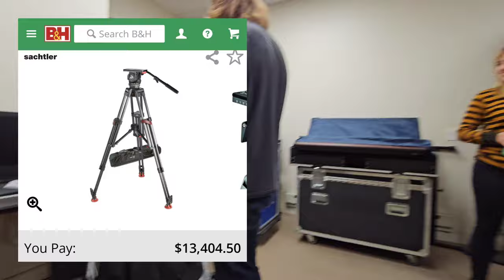We Bought $13,000 Sachtler Camera Tripod and Blackmagic G2 Broadcast Camera RIP Matthew Perry C12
In today's Clipssss we step up our video game strong. New Blackmagic cameras, New video switcher, and a really expensive tripod. why is this tripod as much as a nice pre-owned car?!